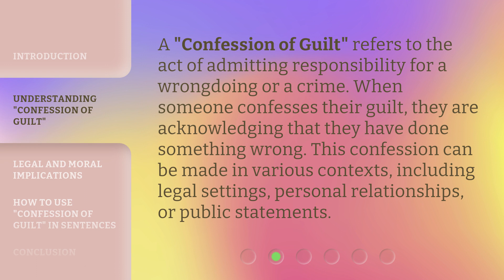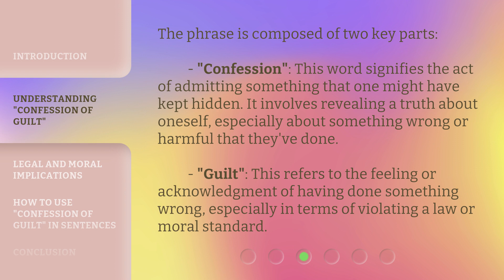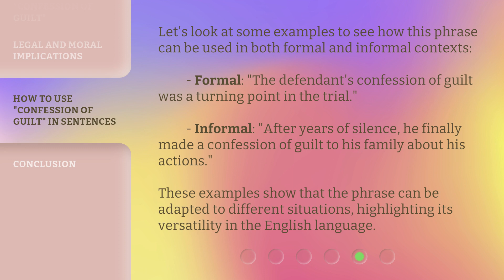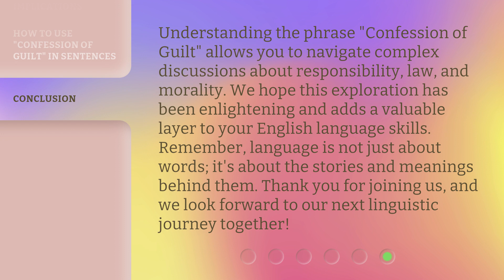Unveiling the Truth: The Power of a Confession of Guilt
Unmasking the Truth: The Impact of Confessing Guilt • Discover the transformative power of owning up to your mistakes and the freedom that comes with a confession of guilt. Watch as the truth sets you free in this eye-opening video.

00:00 • Introduction - Unveiling the Truth: The Power of a Confession of Guilt
00:36 • Understanding "Confession of Guilt"
01:27 • Legal and Moral Implications
02:07 • How to Use "Confession of Guilt" in Sentences